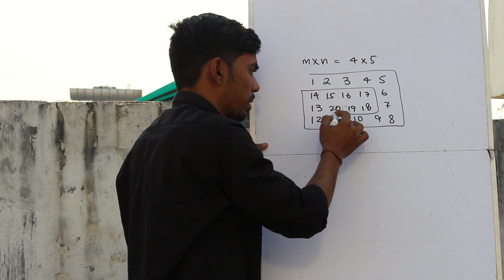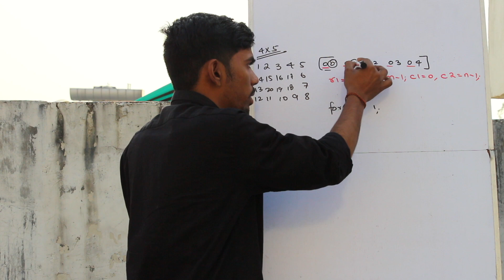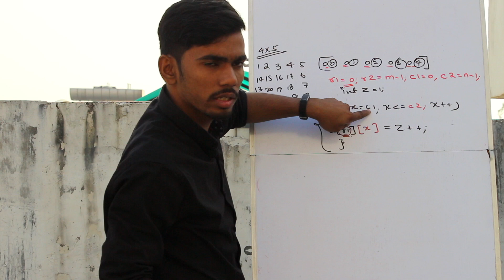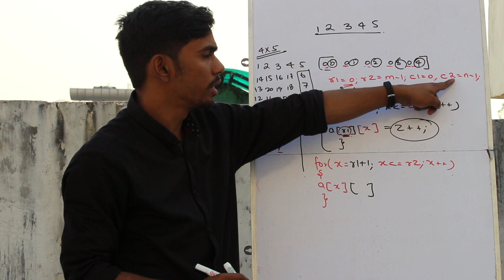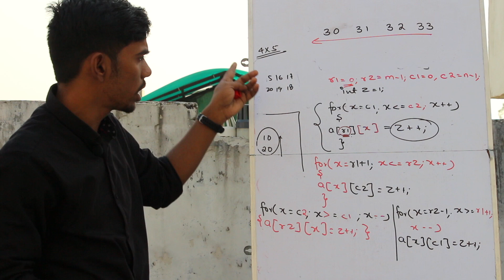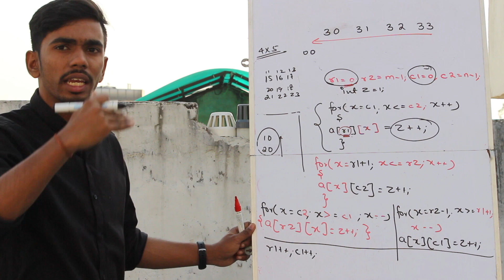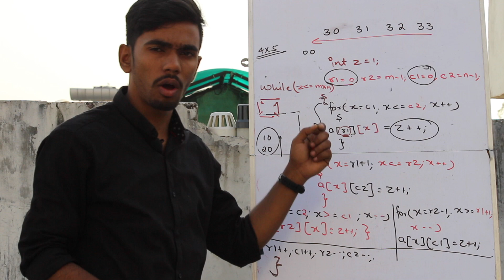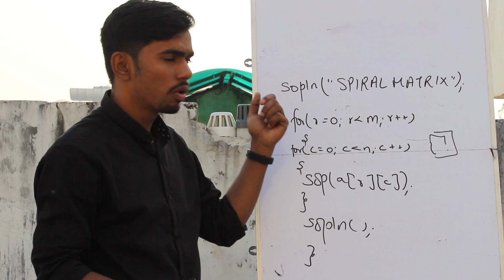spiral matrix Array ISC Practical Program 2019 Prateik Sharma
This video is about spiral matrix Array ISC Practical Program 2019 Prateik Sharma